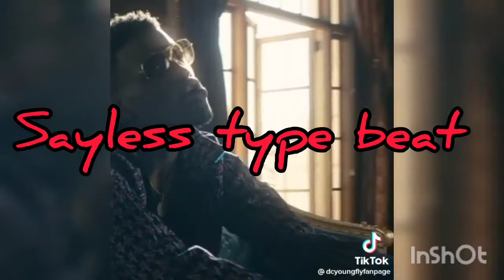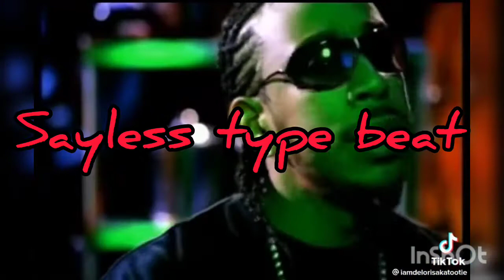Sayless Type Beat